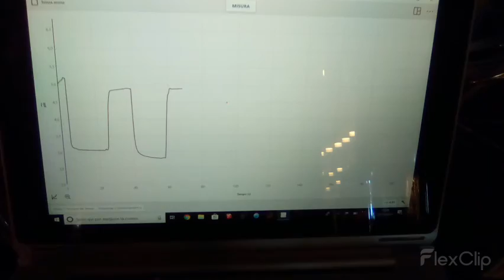Barcellona Educational program 2019